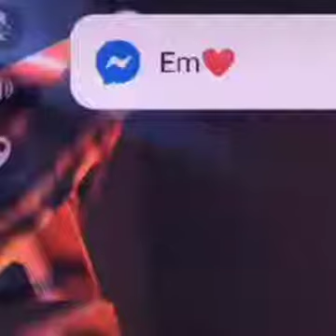moment paling penyedihkan saat beemain FF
kocak abis